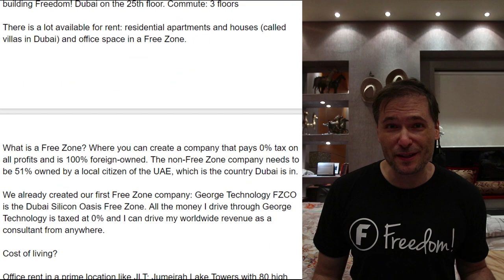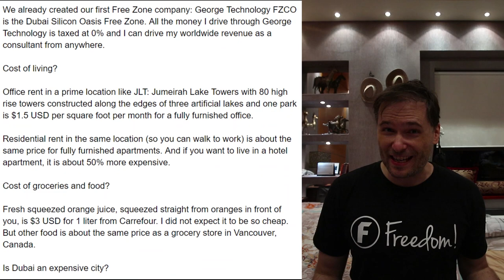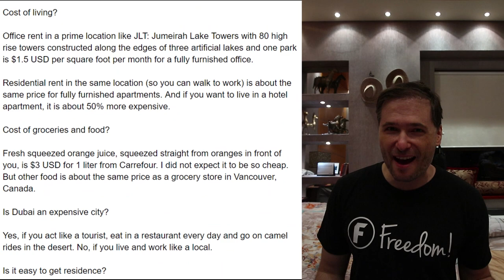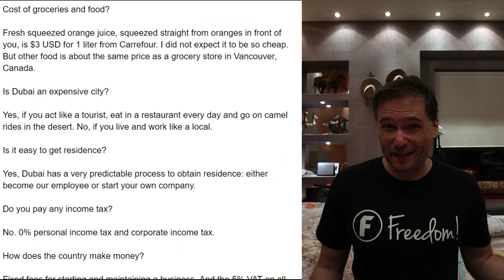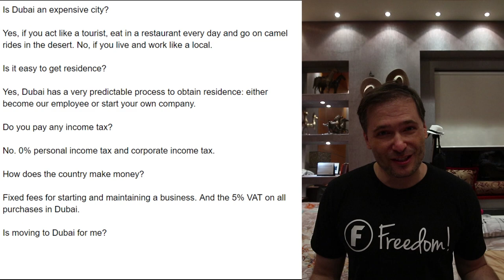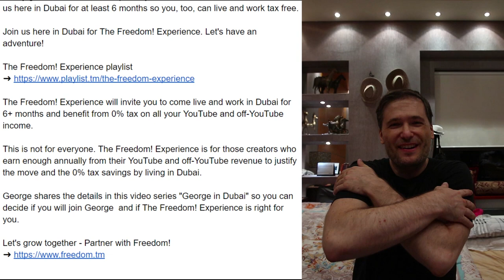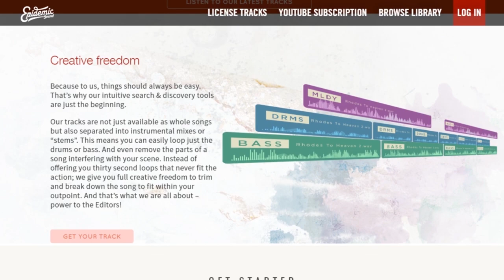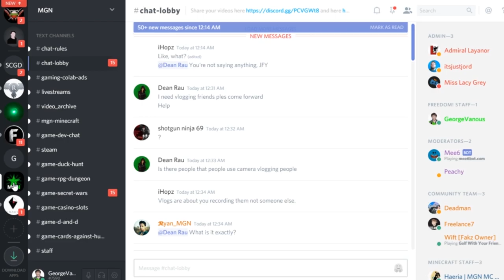Moving to Dubai? - George shares what he learned so far!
Should you move to Dubai?

0:00 - Why Dubai?
0:21 - A YouTube Space is right here, one of 10 in the world!
0:49 - You can live and work in the same building (no commute)
1:10 - Free Zones let you own 100% of your own Dubai company and pay 0% tax on profits
2:16 - George Technology FZCO is our first Dubai Free Zone company
2:54 - Cost of living in Dubai
3:22 - Dedicated office space $1.5 USD / sqft / month in a prime location
4:35 - Cost of groceries and food in Dubai
5:05 - Is Dubai an expensive city?
5:40 - Dubai is not an expensive city if you don't live like a tourist
6:02 - Is it easy to get permanent residence in Dubai?
7:26 - The Freedom! Experience is a tax reduction strategy with a better quality of life
8:57 - Will Freedom! focus switch to Dubai?
9:36 - Bloopers!

What is Music Factory?

That's it :-)